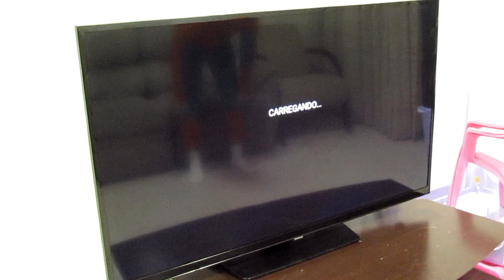HOMEM ARANHA ENGRAÇADO - FUNNY SPIDER MAN - SuperHero Real Life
O Spider Man voltou. Dessa vez, assistindo o canal Somos 5inco, ele teve muita fome. Olha só o que ele aprontou.

Assista a série completa do nosso quadro no canal "Super Hero Real Life"